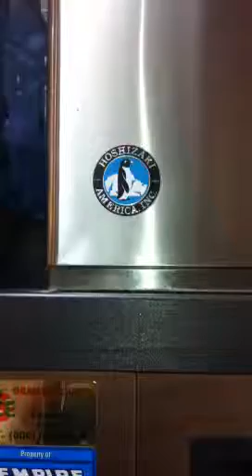Magic Touch Hoshizaki Ice Machine Repair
We service and provide same day repair for many household, commercial and brand name appliances. We do service for oven/stove/range repairs, refrigerator/freezer/ice maker/cooler repairs, airconditioning repairs, blender repairs, microwave repairs, dishwasher repairs, washer/dryer repairs, heating repairs and commercial restaurant appliance repairs.